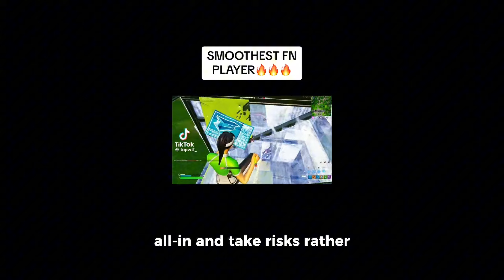Tips And Tricks I wish I Knew Before Starting FortNite